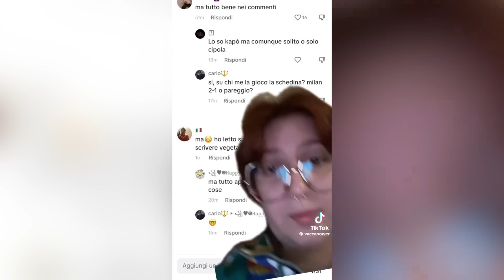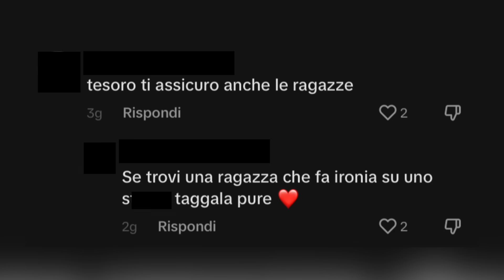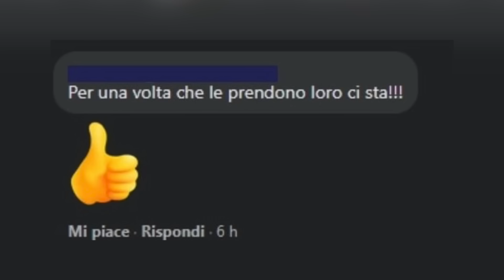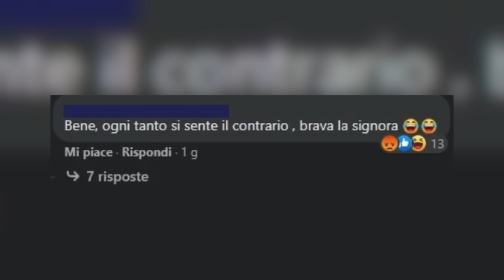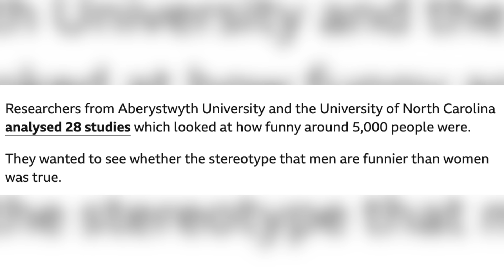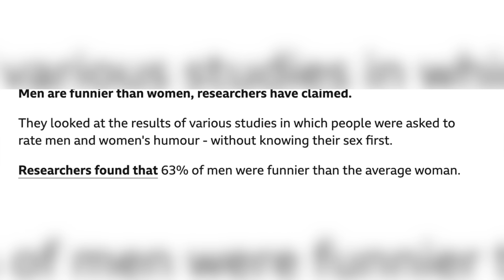SBUGIARDO una FEMMINISTA DI TIKTOK